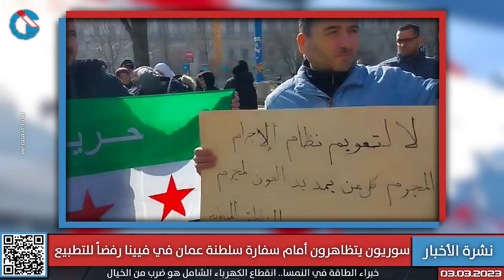كاردينال النمسا حرق المصحف ليس حرية تعبير ومستشفى AKH فيينا في المرتبة 30 عالمياً